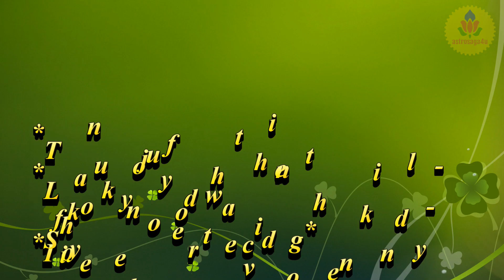astrosaga4u- astrogems (Gems & Astrology) - Part 1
Here in this series of ours of astrogems we have brought you all the information about gems, their origin, qualities, remedies related to weak planets, and their magnificent impact on human nature & life. So come and join us on this amazing journey of astrogems and stay amazed.